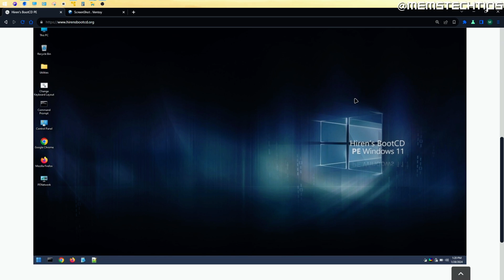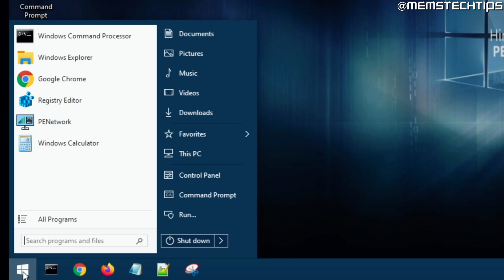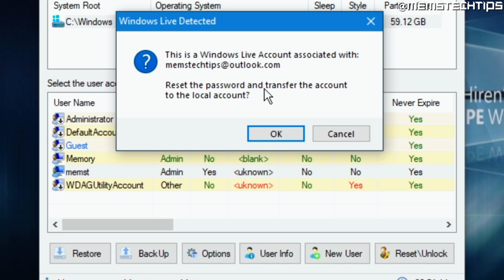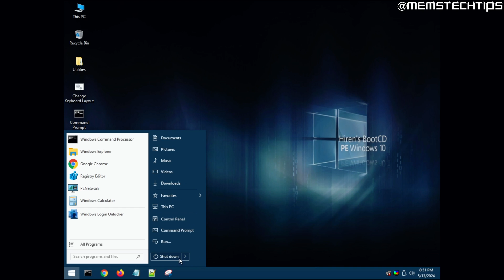How to Remove Password from Windows 10/11 Without Losing Data (Tutorial)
In this tutorial video, I'll show you how to remove password from Windows 10 and Windows 11 without losing data. So, if you've been wondering how to reset a Windows password or PIN for free, this video is for you as I'll take you through the entire process step-by-step.